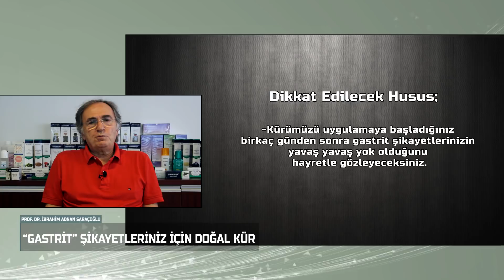Gastrit Şikayetlerinde Prof Saraçoğlu Önerileri!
Prof Saraçoğlu'nun gastrit kürü, kullanımı esnasında hekiminizin önerdiği ilaçları kullanmayı kesinlikle bırakmamanız gerekmektedir.
Prof Saraçoğlu'nun tüm yardımcı ve önleyici kürleri ve orijinal ürünleri hakkında sorularınız ve detaylı bilgi için 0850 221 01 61'den bize ulaşabilir, resmi internet sitemiz üzerinden ücretsiz canlı destek alabilir ya da adresine mail atabilirsiniz.